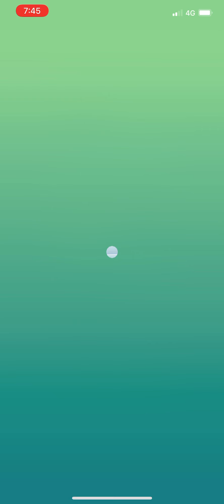Pokémon Go - Level 5 Raid - Lugia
No matter how many times it comes back in raids, it’s the one legendary I just cannot throw properly at.